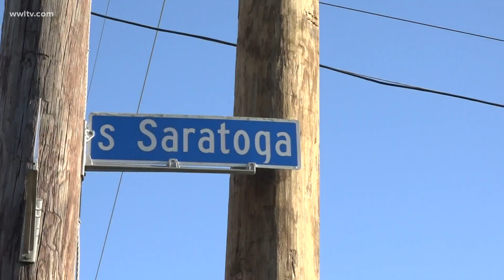Turning homes into floats for Mardi Gras could help save artists, float builders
A group of local artists and float builders are hoping to transform 40 homes in an attempt to keep some of them financially afloat with parades.

A pair of Catholic sisters are looking for a little faith -- and $10,000.

They're hoping to crowd-fund enough money for a special Mardi Gras project at their home in Central City.

There’s an empty lot at South Saratoga in Central City that sister Mary Lou Specha has big plans for.

“Now, we’re going to make the house a float. And we can use the whole side of the house to really be able to get the full effect of it,” said Sister Mary Lou Specha.